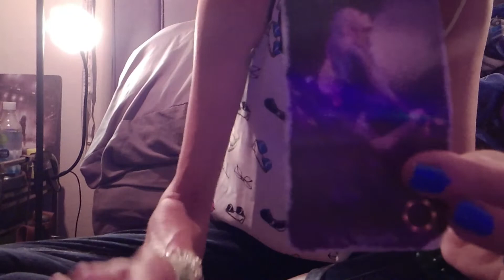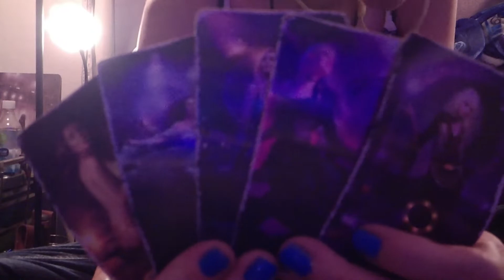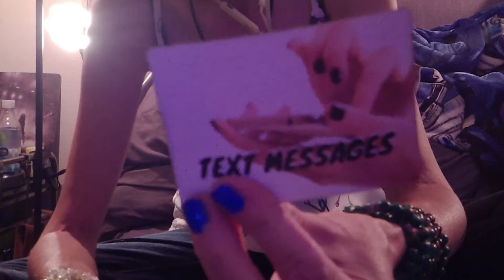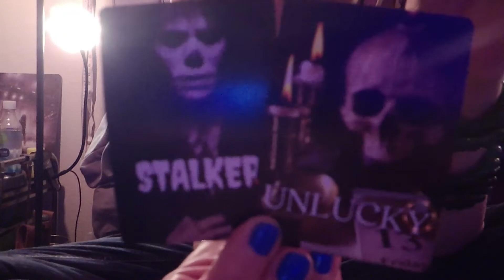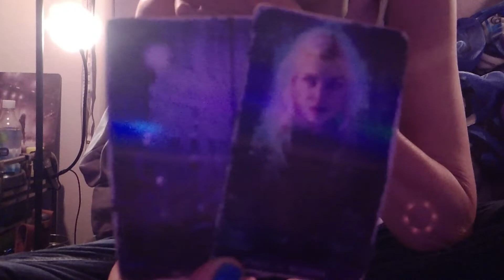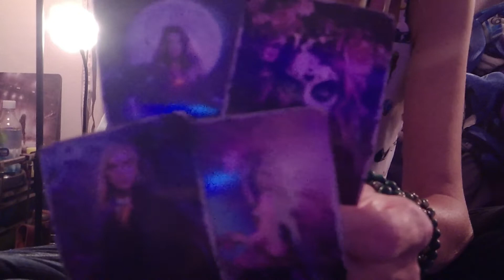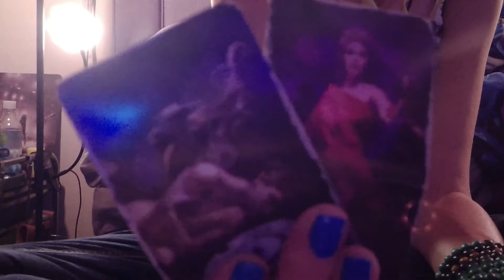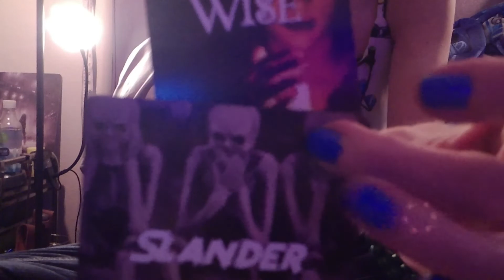KARMIC: Shallow Hal Curse Reverse